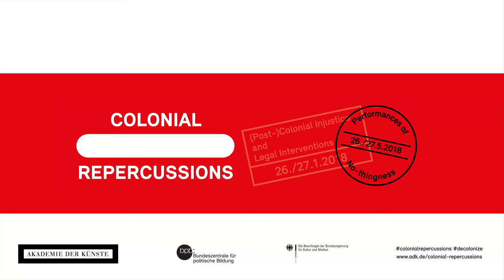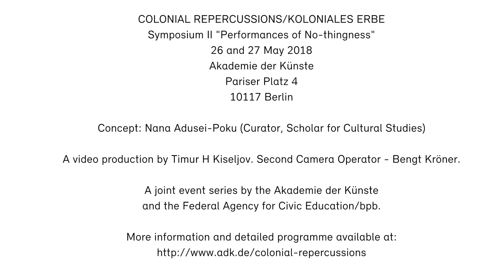COLONIAL REPERCUSSIONS - Sorryyoufeeluncomfortable: "The Black Drift"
Performance Lecture - Symposium II “Performances of No-thingness” of the "Colonial Repercussions/Koloniales Erbe" event series at the Akademie der Künste, Berlin (26 and 27 May 2018)

Black Drift is an ongoing project of Sorryyoufeeluncomfortable (SYFU), interrogating the architecture and geography in the surround of Black life. The project examines the subtle aesthetic and psychological contours of the historical presence of the African Diaspora that shape direction, the afro-future that beckons us as travelers through our world and the navigation that such Black social life requires.

Sorryyoufeeluncomfortable/Imani Robinson (Art collective, London)